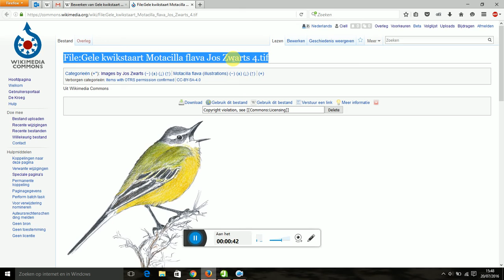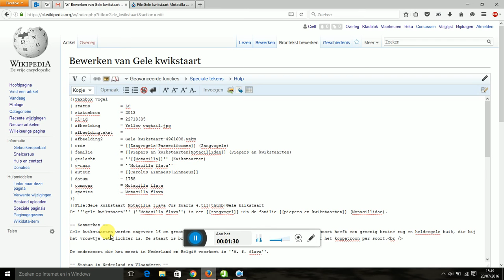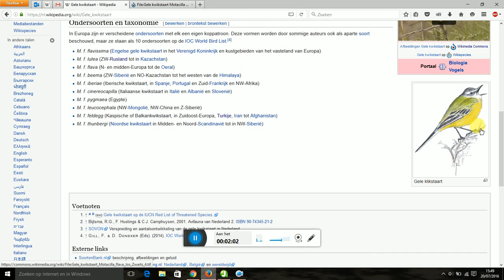Afbeelding toevoegen op Wikipedia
Meer weten over het toevoegen van een afbeelding aan een Wikipedia artikel? Neem dan een kijkje op